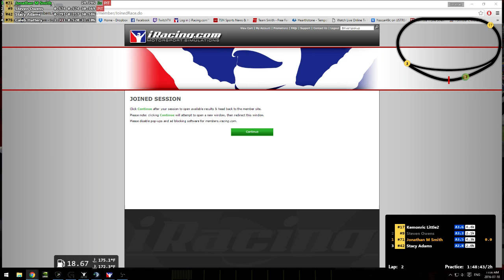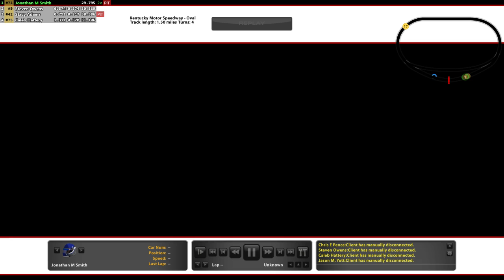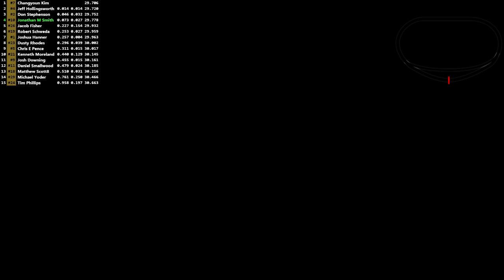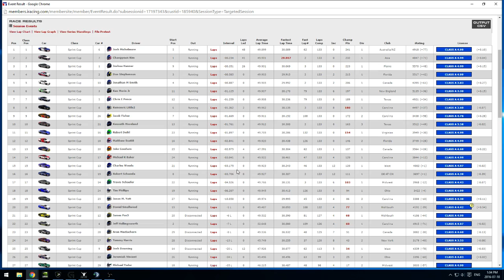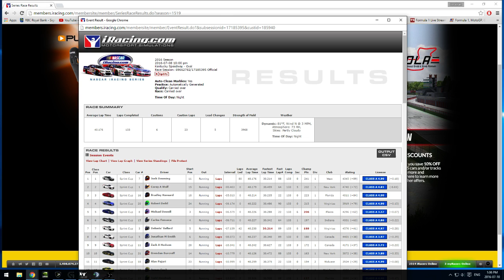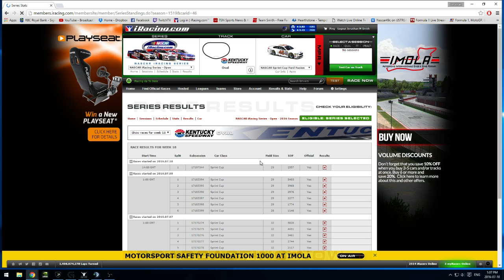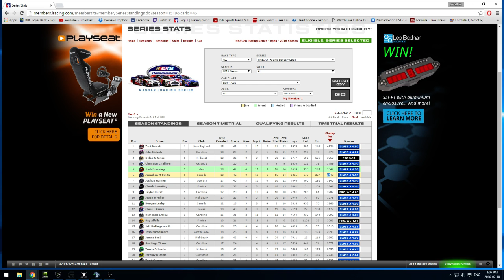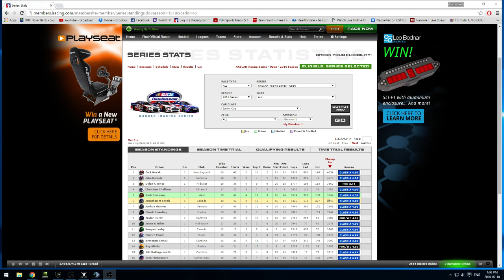2016 iRacing.com NIS Top split @ Kentucky Speedway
Last round of the NIS at Kentucky this week. Shitty race but good finish!